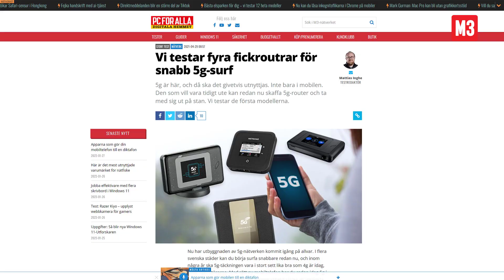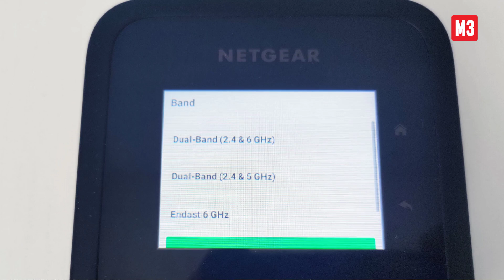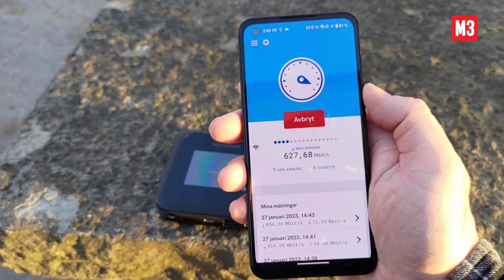Netgear Nighthawk M6 Pro – bra men dyr bärbar 5g-router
Nya bärbara 5g-routern har det mesta av det bästa i komponentväg intryckt i fickformat. Men det är svårt att få glädje av allt det goda, och en svindlande prislapp gör att det tar emot.

Mattias Inghe skriver:
"Tekniken imponerar, som möjlighet till blixtsnabb 5g, senaste wifi-tekniken, och mycket mer. Men det är små kompromisser som gör routern mindre användbar, och trista budgetvibbar i gränssnittet känns ovärdiga i en sådan här dyr pryl. Det är också långt ifrån säkert att du någonsin kommer kunna utnyttja tekniken till max."